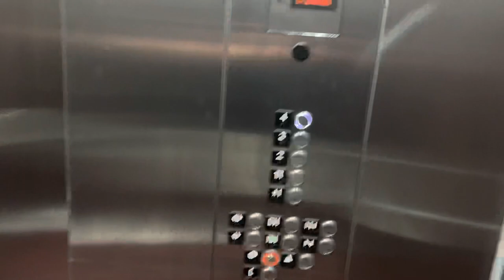Kone Traction Elevator #2 at Fairfield Inn and Suites in Meridian MS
This was ran pretty good.